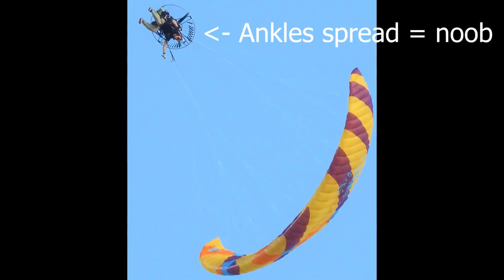How to Make a Good Video - Paramotor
Gear:
My Camera
My Microphone